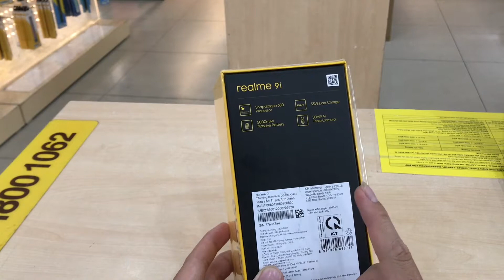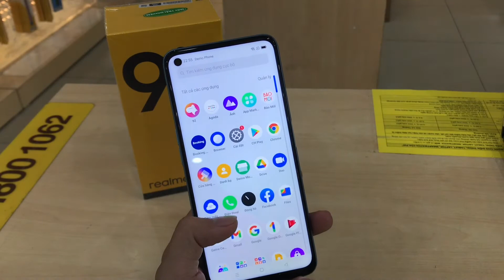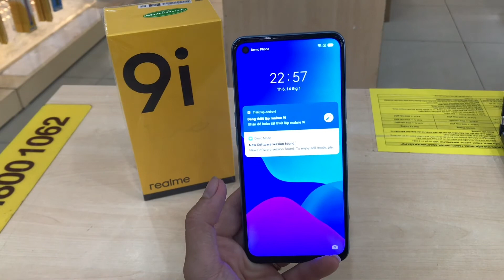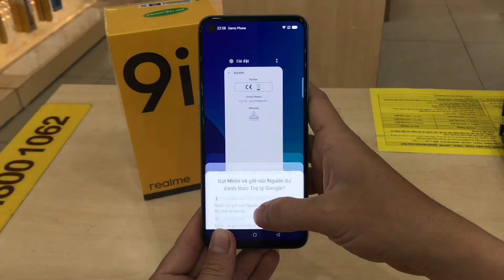REALME 9i | Mở hộp Realme 9i Snapdragon 680, Pin 5000mAh, Sạc Nhanh 33W Giá chỉ hơn 6 Triệu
Màn hình: IPS LCD 6.6" Full HD+
Hệ điều hành: Android 11
Camera sau: Chính 50 MP & Phụ 2 MP, 2 MP
Camera trước: 16 MP
Chip: Snapdragon 680 8 nhân
RAM: 6 GB
Bộ nhớ trong: 128 GB
SIM: 2 Nano SIM Hỗ trợ 4G
Pin, Sạc: 5000 mAh 33 W